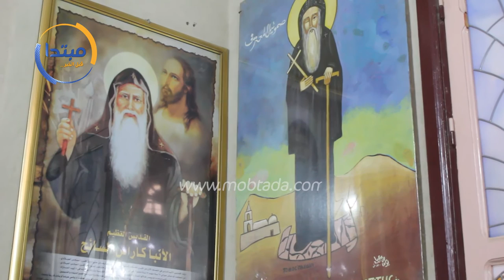فيديو| ما لا تعرفه عن كنيسة دير العسل